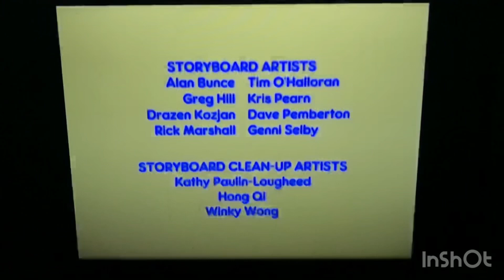Max and ruby Ruby’s tea party:max is it:Ruby’s science project credits